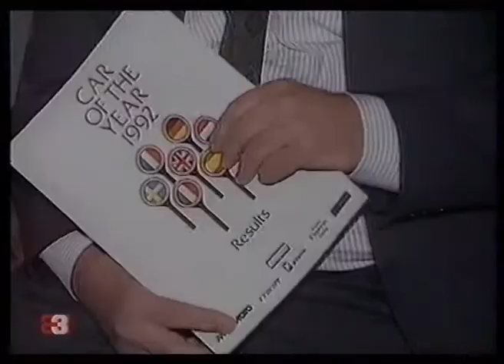91 11 30 Mejor Coche Año Europa 1992